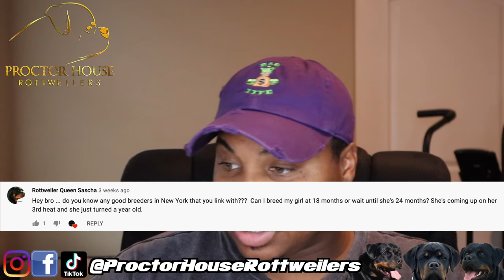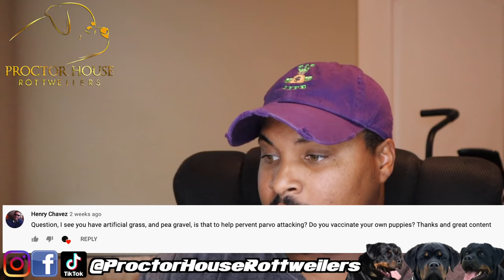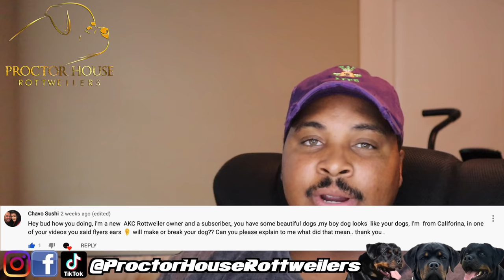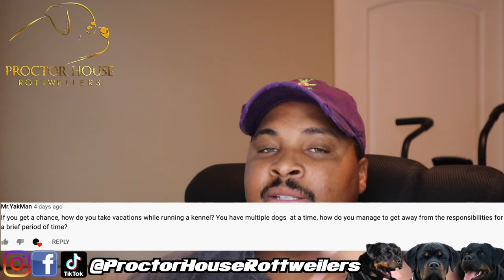Q & A With Proctor House Rottweilers (EPISODE #2)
Leave a Question you would like me to answer under this video for chance to be featured on our next Q&A

LITTER RESERVATIONS ARE OPEN